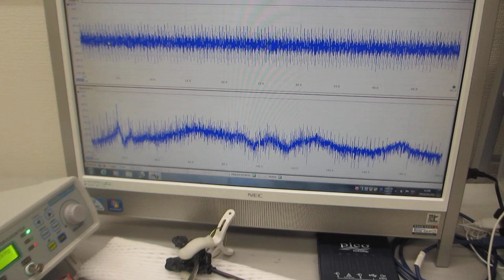非線形共振型超音波発振プローブの伝搬特性（超音波システム研究所）